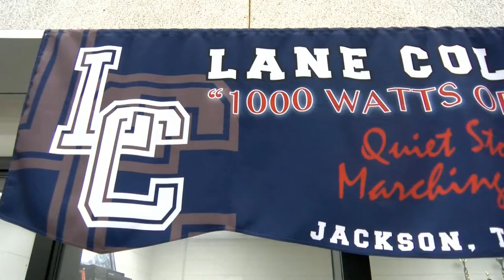Lane College Music Department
A look at the Lane College Music Department.
Produced by: Shaquille Duncan and Copeland White